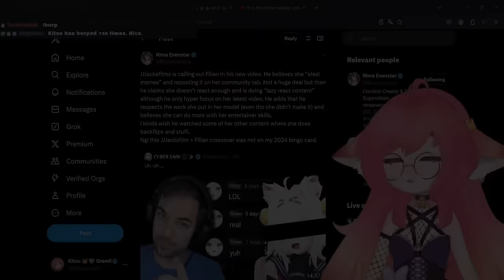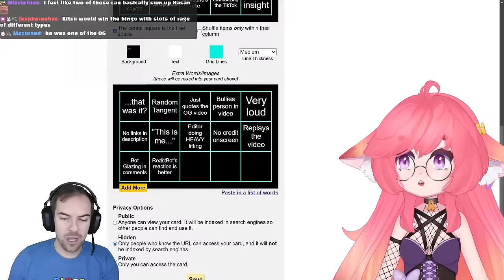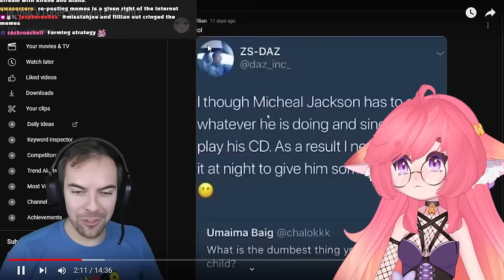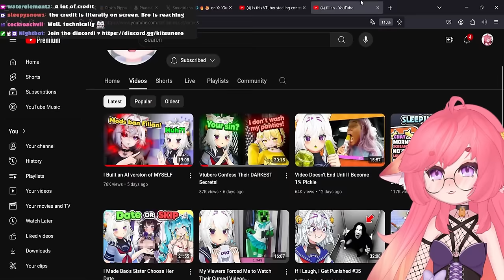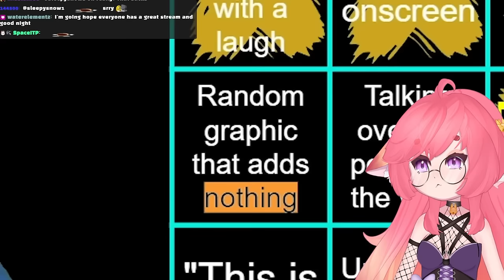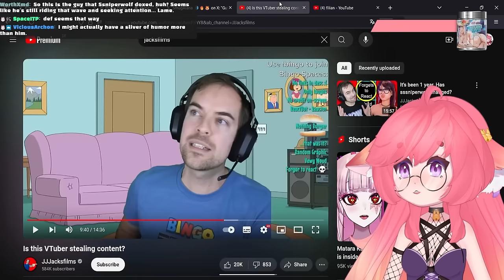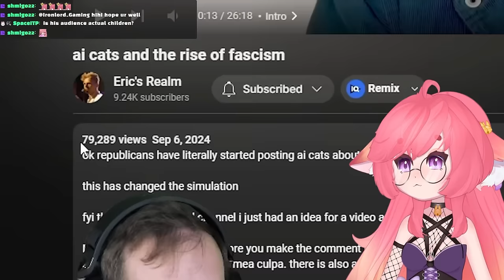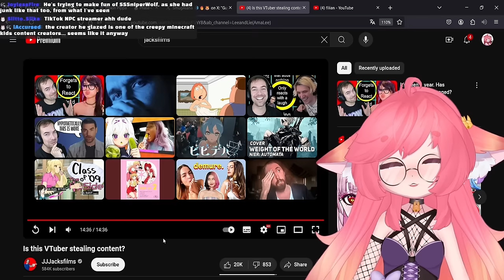Jacksfilms ACCUSING Filian of Stealing Content | JJJacksfilms React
Sorry, but who is he? The Reaction Police?
Welp, Jacksfilms is accussing Filian of stealing content, because she didn't credit memes that were QUEUED UP BY HER VIEWERS. His video seems to have been made in bad faith, especially since he only looked at a singular video.